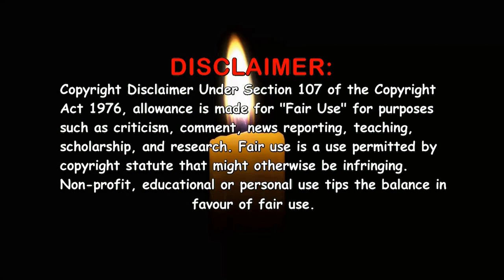KES (1969) ~ Ultimate Cast Guide 🎥 Film / Movie ~ David Bradley Freddie Fletcher Lynne Perrie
Kes (1969). Full cast!!! Past and present, Young and old. The video consists of photo's back in the day on the film and the latest photo i could find, that's if i could find any at all. Kes is a 1969 British kitchen sink drama film based on the 1968 novel 'A Kestrel for a Knave' written by Barry Hines. Film produced by Tony Garnett and directed by Ken Loach. True British classic!!!

Chapters:
0:00 - 0:18 - Titles
0:19 - 0:43 - Film Synopsis
0:44 - 6:09 - Credited in the film
6:10 - 8:13 - Uncredited actors / writer & director
8:14 - 8:28 - End screen

Actors / Actresses featured in the video:
David Bradley - Billy Casper
Freddie Fletcher - Jud Casper , Billy's Half-Brother
Lynne Perrie - Mrs. Casper , Billy's Mother
Colin Welland - Mr. Farthing , English Teacher
Brian Glover - Mr. Sugden , P.E. Teacher
Bob Bowes - Mr. Gryce , Headmaster
Bernard Atha - Youth Employment Officer
Joey Kaye - Comedian in Pub
Ted Carroll - Man in Bookmakers
Robert Naylor - MacDowell
George Speed - Billy's Friend
Desmond Guthrie - Guthrie
Zoe Sunderland - Librarian
The 4D Jones - Band in the Cudworth Hotel
Eric Bolderson - Farmer
Joe Miller - Reg, Mother's Friend
Beryl Carroll - Mrs. MacDowell
Julie Shakespeare - Julie, Girl in Classroom
Bill Dean - Fish and Chip Shop Man
Geoffrey Banks - Mathematics Teacher
John Grayson - Jud's Best Friend
Duggie Brown - Milkman
Trevor Hesketh - Mr. Crossley
Stephen Crossland - Billy's Friend
Harry Markham - Newsagent
David Glover - Tibbutt
Martin Harley - Billy's Friend
Leslie Stringer - Butcher
UNCREDITED ACTORS / ACTRESSES:
Kes - Billy's Kestrel
Mary Southall - Mother in Waiting Room
Mike Padgett - Footballer
Rose MacLean - Mrs. Casper's Friend
Roy Turner - MacDowell's Friend
Julie Goodyear - Woman in betting shop
Barry Hines - Based on a Novel by
Ken Loach - Director

Music credit to:
Songs in the video by Chris Haugan